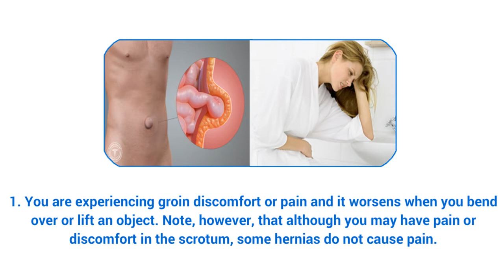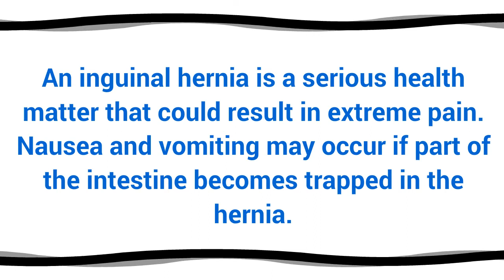3 Signs You May have an Inguinal Hernia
According to the National Center for Health Statistics, inguinal hernias account for 75% of abdominal wall hernias.